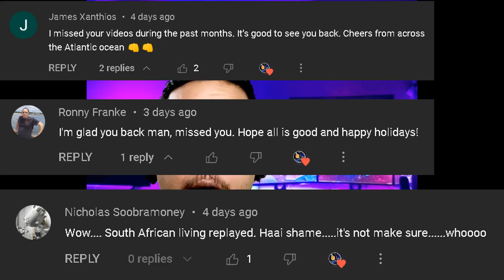ONLY IN SA ➡ December RECAP [Funny] Mzansi Vibes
Funny south african living to make your day. Things you will only see in SA [Mzansi] - Reaction